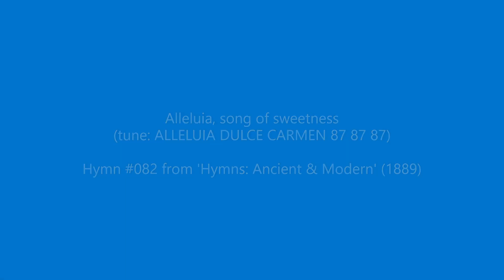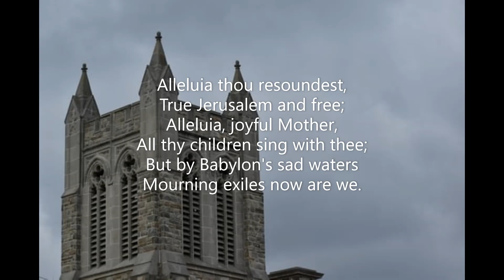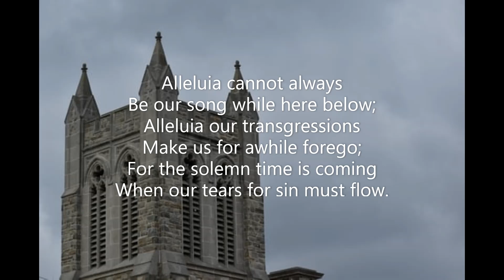Alleluia, song of sweetness #082 Hymns Ancient & Modern 1889 ALLELUIA DULCE CARMEN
Piano track for Hymn #082 'Alleluia, song of sweetness' from 'Hymns: Ancient & Modern' (1889).  Tune: ALLELUIA DULCE CARMEN 87 87 87  Key of A major.  "For the Week before Septuagesima"  Recorded March 2023. Piano: Robert Aszmies